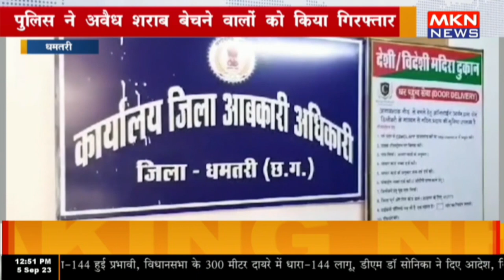धमतरी - पुलिस ने अवैध शराब बेचने वालों को किया गिरफ्तार